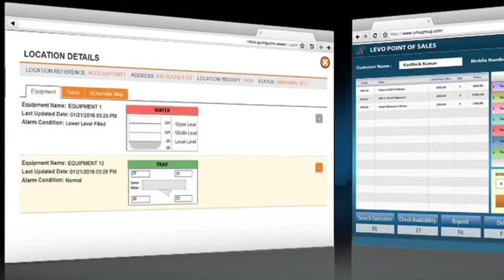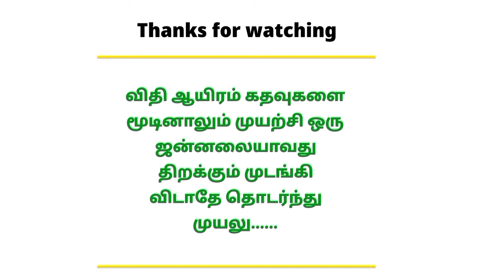Indian Space Scientist - k. Sivan - SITARA - Software